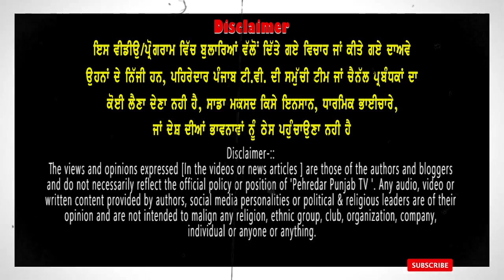🔴Dunia ch pehli vaar dekhya aa nzara | Ramadan | Sikh Muslim Brotherhood | Nabha |Pehredar Punjab TV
🔴Dunia ch pehli vaar dekhya aa nzara | Ramadan | Sikh Muslim Brotherhood | Nabha News | Pehredar Punjab TV |

ਧੰਨਵਾਦ ਸਹਿਤ ।